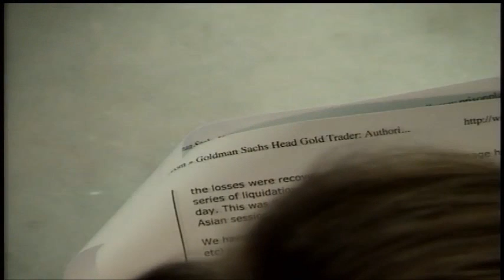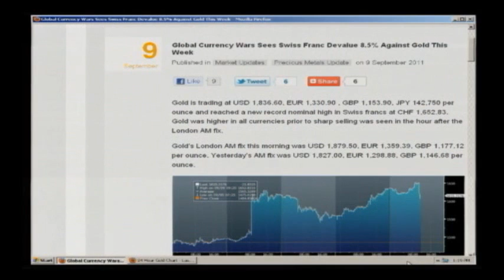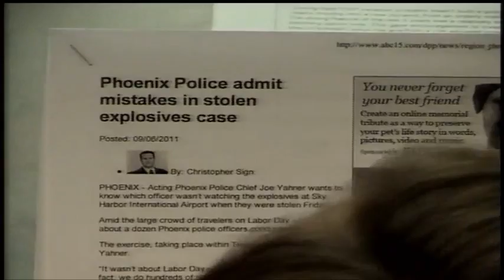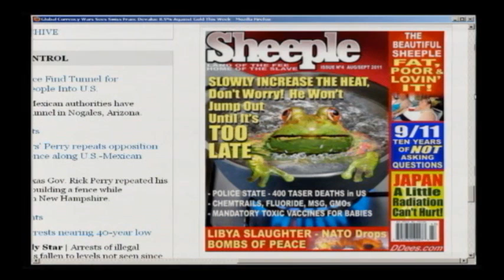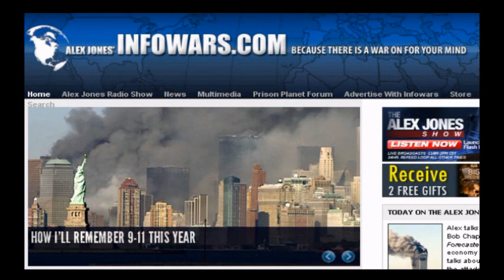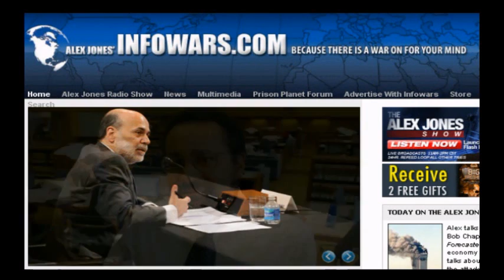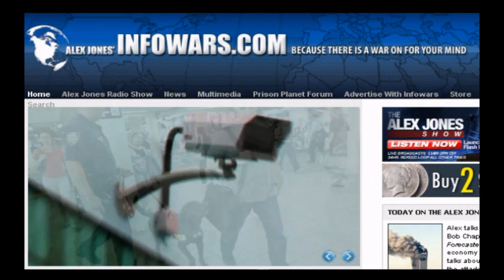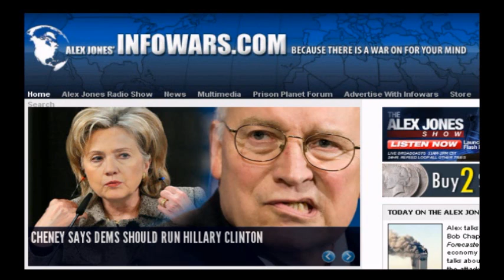Alex Jones: Guest Bob Chapman - Where's the Gold?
Alex talks with regular Friday guest, Bob Chapman of the International Forecaster, about the imploding economy and other topics. He also talks about the tenth anniversary of the attacks of September 11, 2001, and how that false flag attack was used to usher in a police state at home and more wars for the global elite abroad.